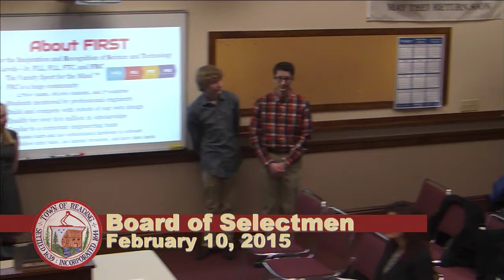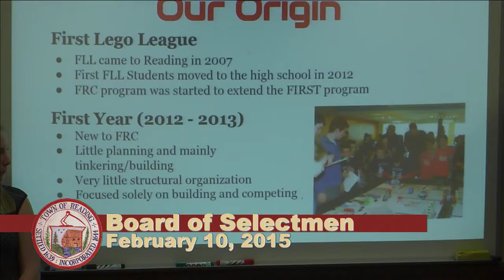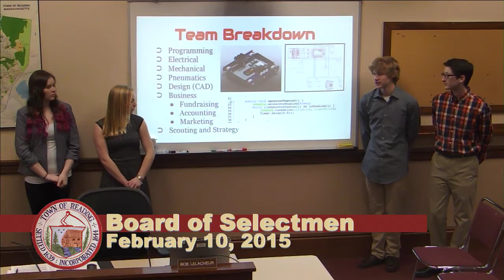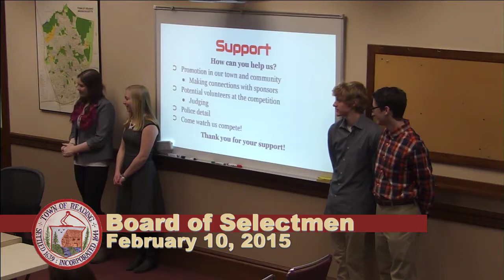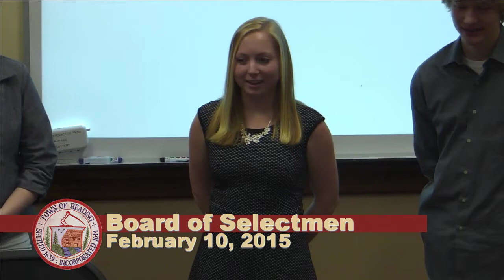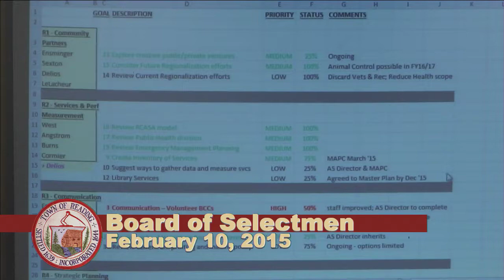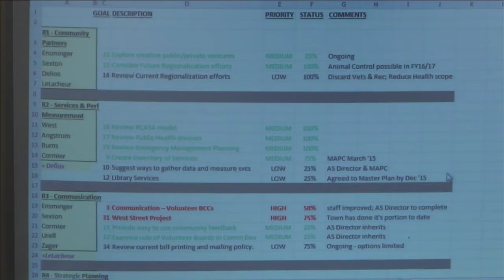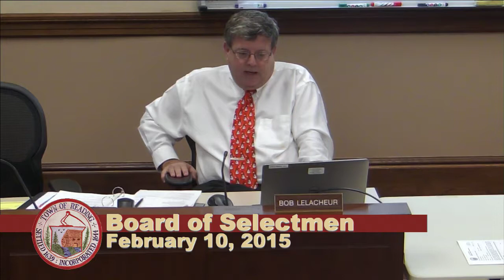Board of Selectmen 02.10.2015